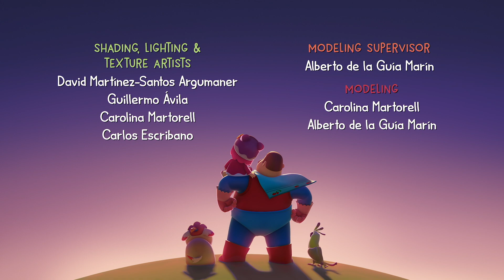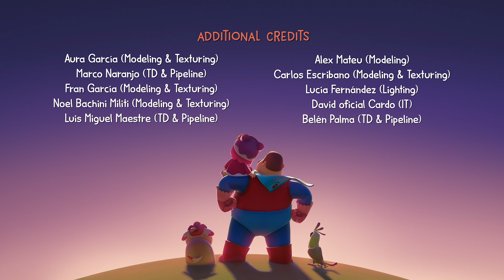¡Papá héroe almorza con su hija! | Hero Dad | Compilación de episodios!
Es la hora del almuerzo, pero Miao no tiene ganas de dejar de jugar. Por mucho que papá le explique a Miao que primero debe comer y luego jugar, Miao prefiere seguir jugando con sus juguetes que comerse la sopa. ¡No es inesperado que Miao termine dejando caer un juguete y bañando a Guau con sopa!

Todos los días, para salir de su identidad secreta como un padre suburbano de modales apacibles, el PAPÁ se pone guantes de goma de cocina, un velocímetro y botas de goma para la lluvia sobre sus jeans, un mantel por capa y la pieza de resistencia, un tonto héroe azul ”Máscara sobre sus ojos… y ¡voilà! ¡¡PAPÁ ahora es HÉROE PAPÁ !! En cada episodio, DAD le enseña a MIAO cómo resolver situaciones desafiantes que todo niño de 3 años debe enfrentar: ¿Los superhéroes se lavan las manos antes de comer? ¿Por qué los superhéroes no arrojarían basura al suelo? ¿Son los superhéroes valientes incluso si les gusta dormir con un poco de luz nocturna?

HERO DAD guía a MIAO a través de las lecciones diarias de la vida de un niño de 3 años, como un superhéroe ... ¡aunque sea un superhéroe torpe que siempre se mete en problemas! Se supone que él es el héroe, pero siempre termina siendo salvado por MIAO, quien a su vez aprende la lección del día de la mejor manera posible: ¡riendo y divirtiéndose mucho con su PAPÁ!